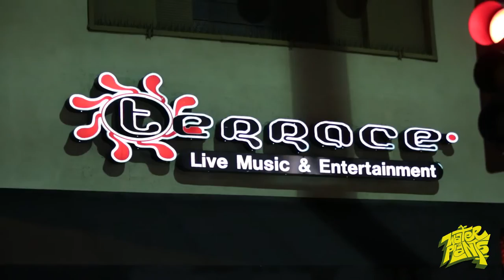WTP TV: SMIF-N-WESSUN 20 YR. ANNIVERSARY SHOW (PASADENA, CA)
This is a Recap of Smif-N-Wessun's 20 Year Anniversary Show at the Terrace in Pasadena, CA on 6.27.15 along with Buskshot.  Presented by Chink Eyed Los Angeles.